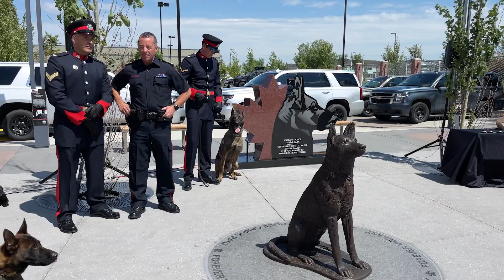Calgary police canines and their humans awarded service medals, badges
Calgary Police Canine Unit handlers and their dogs were recognized on June 28 in a medal and badge ceremony, that recognized distinguished members and inducted new ones into the service.